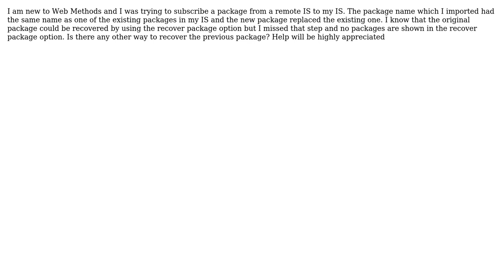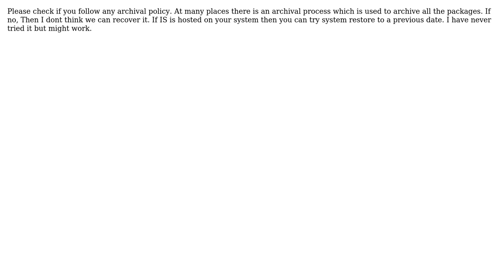Web Methods Package Deleted Recovery (2 Solutions!!)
Web Methods Package Deleted Recovery

With thanks & praise to God, and with thanks to the many people who have made this project possible! | Content (except music & images) licensed under CC BY-SA | Music | Images & others | With thanks to user TchiYuan user Jaspal Singh user Adhiraj and the Stack Exchange Network Trademarks are property of their respective owners. You are responsible for your own actions.